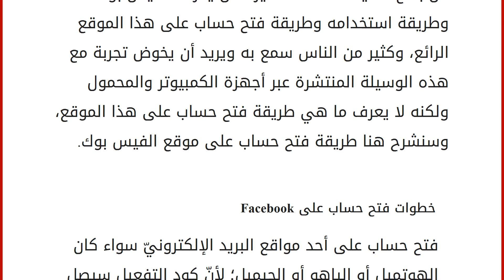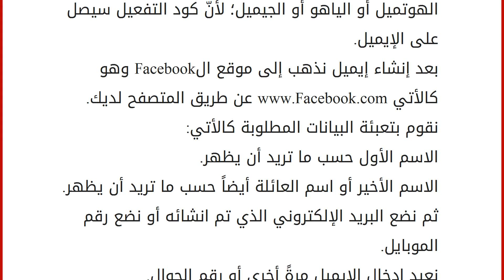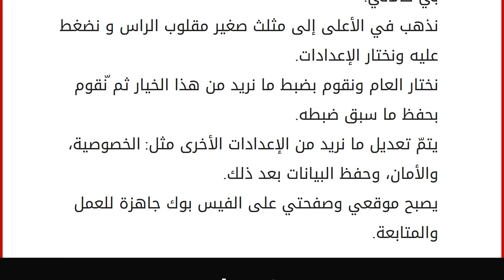كيف أفتح حساب في الفيس بوك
إقراألمقال كاملا :
الفيس بوك
يأخذ الفيس بوك هذه الأيام الكثير من الاهتمام من قبل الأفراد والحكومات والمؤسسات والشركات، حيث يعتبر انشط موقع تواصل اجتماعيّ على الشبكة العنكبوتية الإنترنت، لما له من عدد كبير من المستخدمين يقدر بالملايين لابل وصل عدد مستخدمية حاجز المليار إنسان من كلّ بقاع الدنيا، فهنالك الكثير ممن يعرف الفيس بوك وطريقة استخدامه وطريقة فتح حساب على هذا الموقع الرائع، وكثير من الناس سمع به ويريد أن يخوض تجربة مع هذه الوسيلة المنتشرة عبر أجهزة الكمبيوتر والمحمول ولكنه لا يعرف ما هي طريقة فتح حساب على هذا الموقع، وسنشرح هنا طريقة فتح حساب على موقع الفيس بوك. خطوات فتح حساب على Facebook فتح حساب على أحد مواقع البريد الإلكترونيّ سواء كان الهوتميل أو الياهو أو الجيميل؛ لأنّ كود التفعيل سيصل على الإيميل. بعد إنشاء إيميل نذهب إلى موقع الFacebook وهو كالأتي عن طريق المتصفح لديك. نقوم بتع